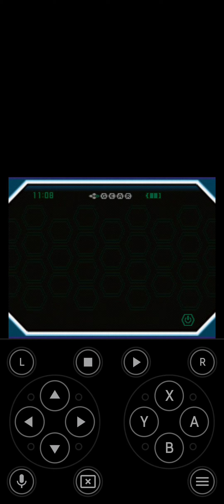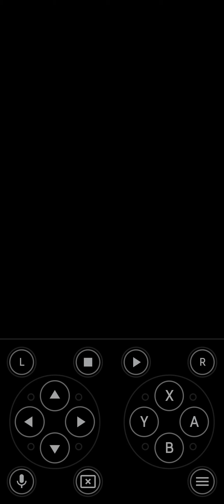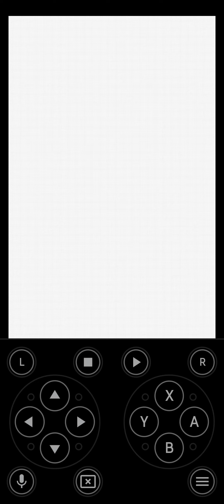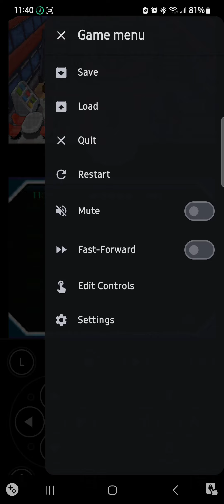A Relaxed Playthrough of Pokémon White Version- Episode 10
You can also follow the channel on other sites by clicking the